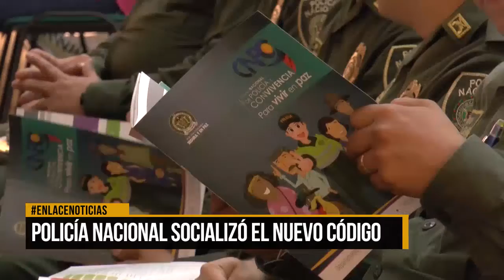Policía nacional socializó el nuevo código